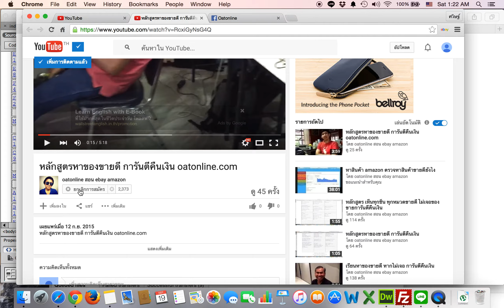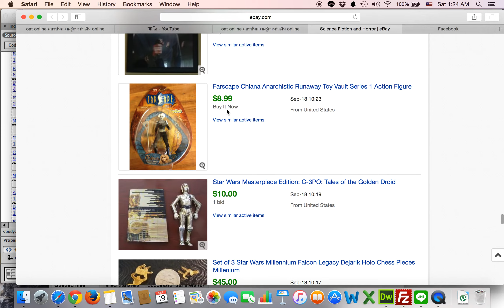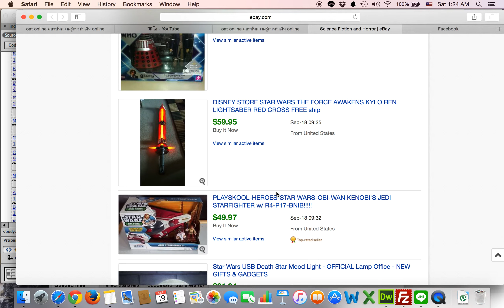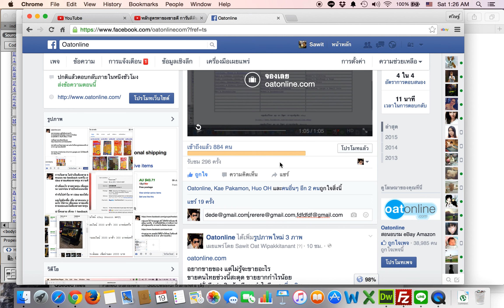จัดกิจกรรม แจก idea หาของขาย ebay oatonline.com